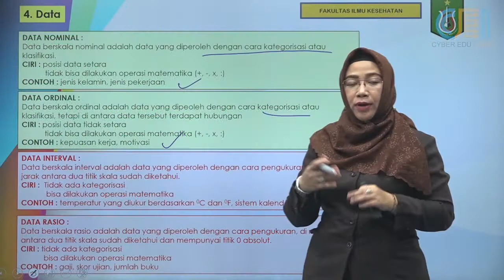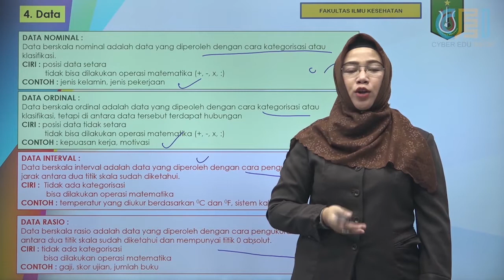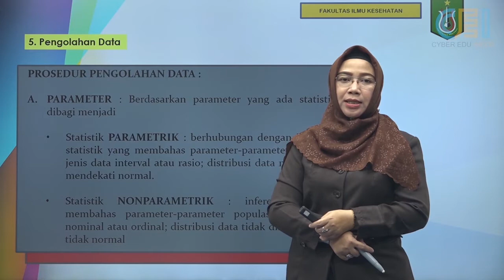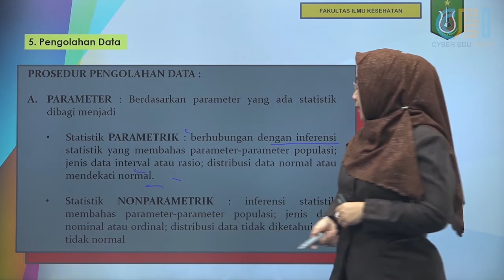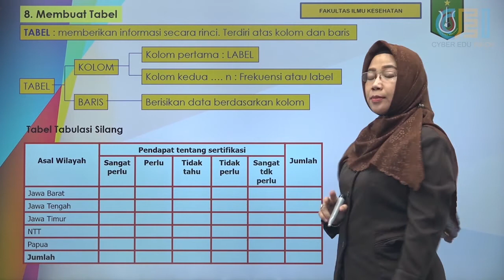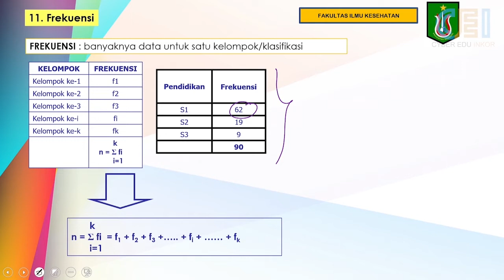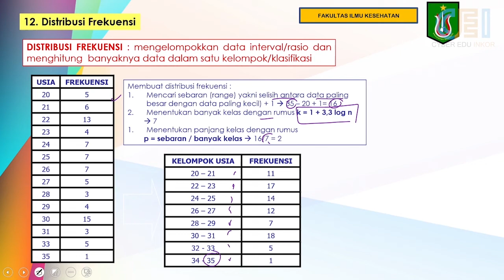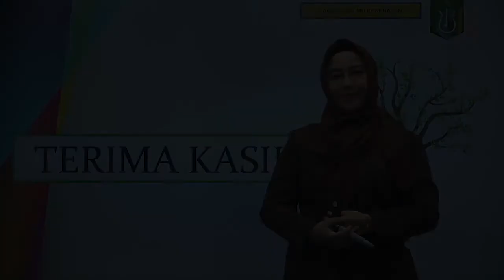PENGANTAR STATISTIKA DASAR (Part 2)